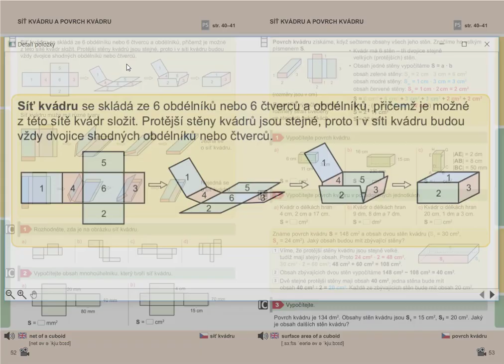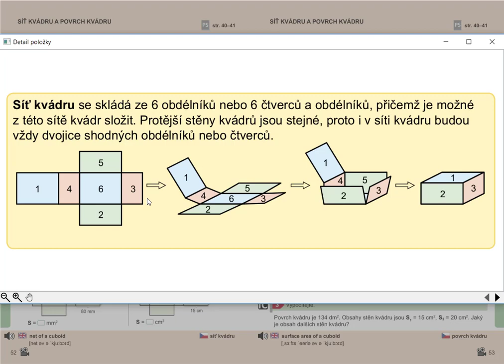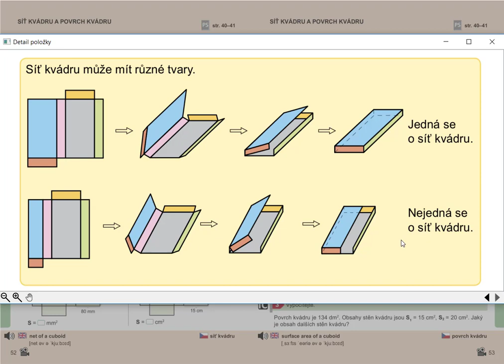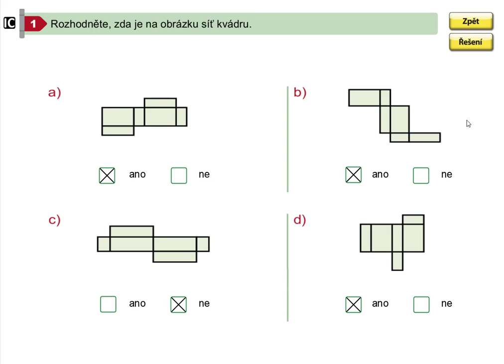Síť kvádru, Geometrie pro 5.roč., str. 52, cv. 1